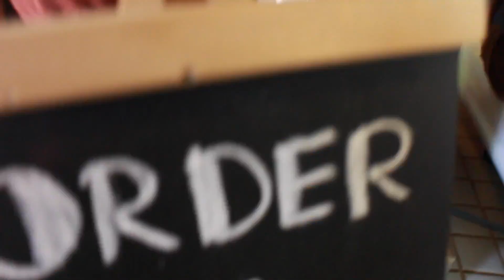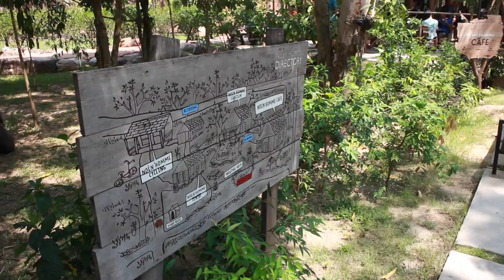ปั่นเขาใหญ่กับ Jaggad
ปั่นเสื่อหมอบขึ้น เขาใหญ่กับ ชาวจักรยาน Jaggad
มีคนขึ้นพร้อมกันเยาะๆก็สนุกดีนะ